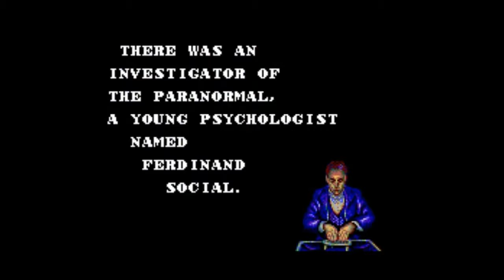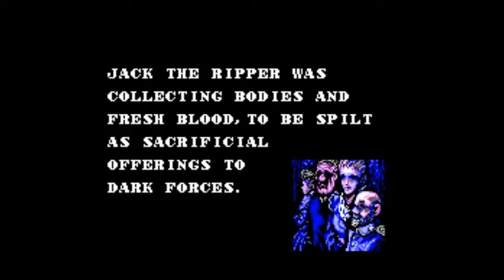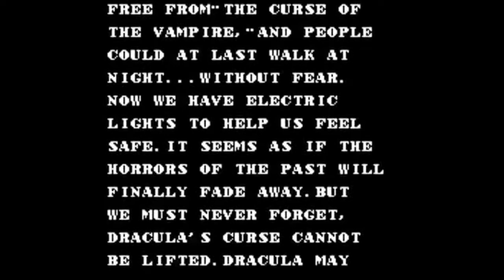Master system Master of Darkness complete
Here is a complete playthrough of sega master system atept at Castlevania